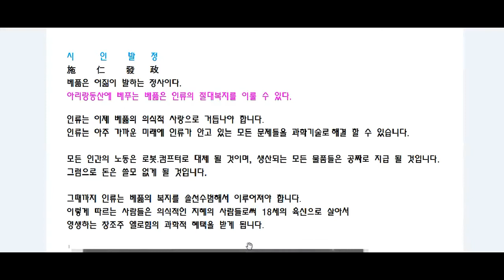설궁창전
3.8선 자하도에 설립되는 구원의 방주 입니다.